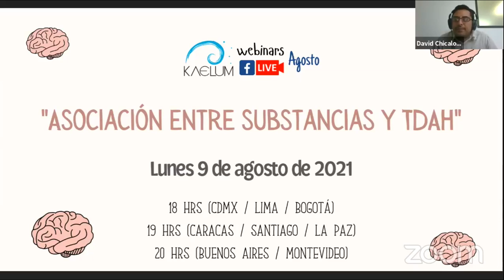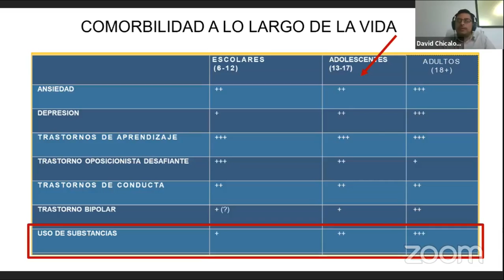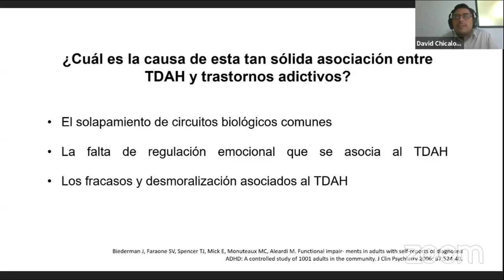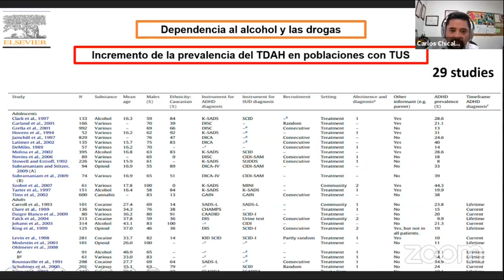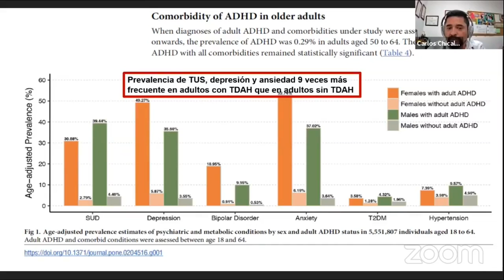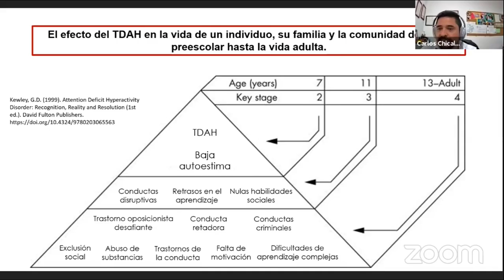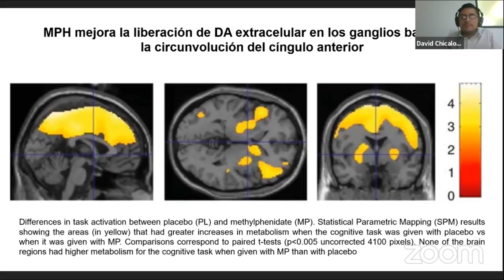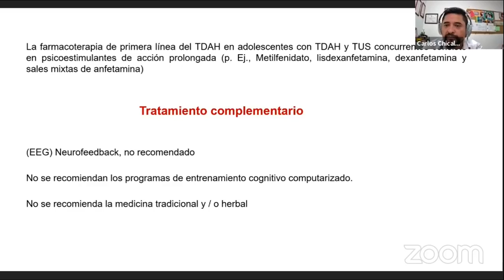KaelumWebinars: "Asociación entre sustancias y TDAH" | Kaelum Neurocenter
Fecha de transmisión: Lunes 2 de agosto de 2021

Cada lunes, seleccionamos un tema de interés para explicarlo y responder preguntas de nuestros pacientes y espectadores. Publicamos el calendario mensual en nuestra pagina

Horarios de webinars:
18 hrs (hora de CDMX/Lima)
19 hrs (hora de Caracas/Santiago/La Paz)
20 hrs (hora de Buenos Aires/Montevideo)